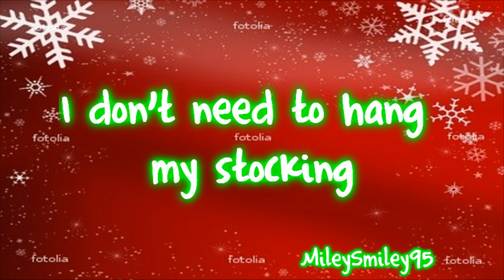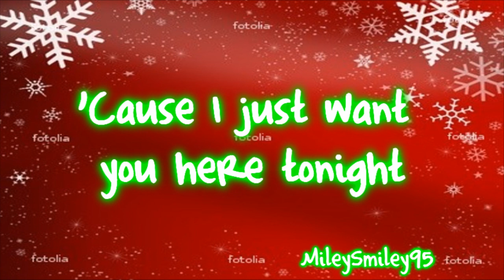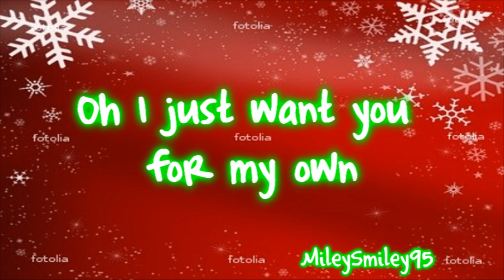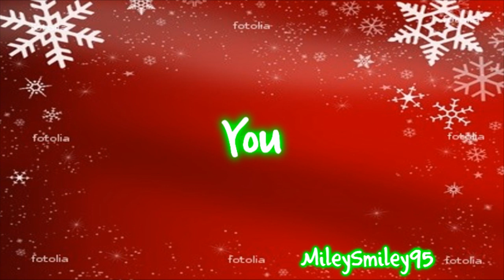Miley Cyrus - All I Want For Christmas Is You (with lyrics)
Re-uploaded from MileySmiley95! :D

ENJOY! :D